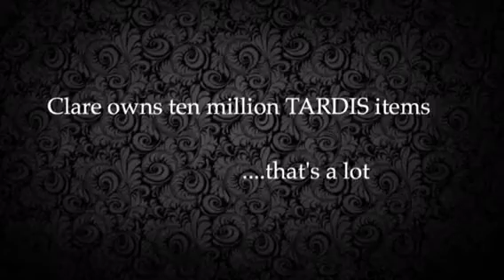MY STRANGE ADDICTION: TUMBLR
love yourself. don't get a tumblr
LINKS
am i the only one in love with this show?